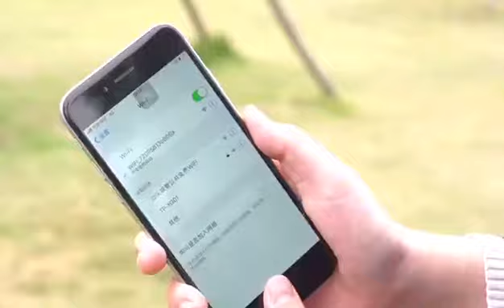WL TOYS Drohne Q818